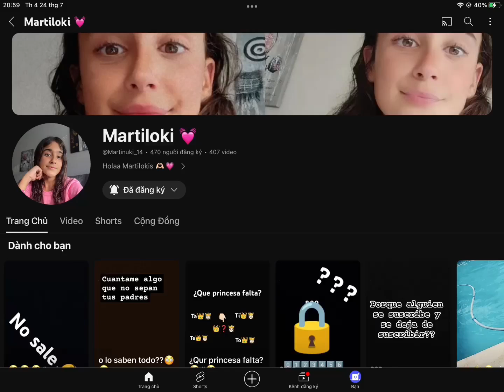470 to 475